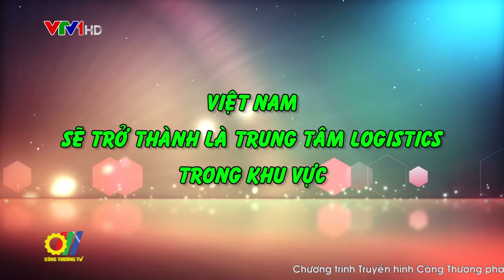Việt Nam sẽ trở thành là trung tâm Logistics trong khu vực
Việc ký kết thành công các Hiệp định thương mại tự do điển hình là Hiệp định Đối tác toàn diện và Tiến bộ Xuyên Thái Bình Dương (CPTPP) và Hiệp định Thương mại Tự do Việt Nam – EU (EVFTA) trong thời gian gần đây đã đem lại nhiều lợi thế để Việt Nam phát triển ngành dịch vụ Logistics. Với vị trí địa lý thích hợp để xây dựng các trung tâm trung chuyển của Khu vực Đông Nam Á cùng cơ sở hạ tầng kho bãi, đường cao tốc, cảng biển, cảng hàng không là những điều kiện lý tưởng cho lưu thông, trung chuyển hàng hóa...